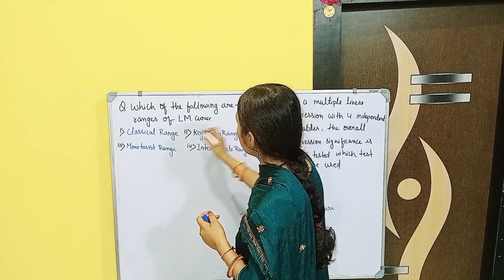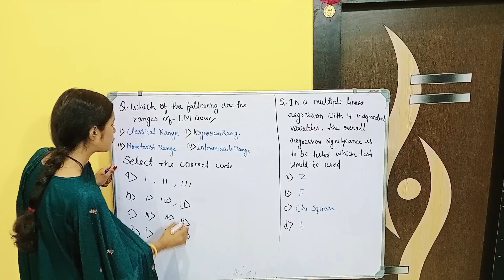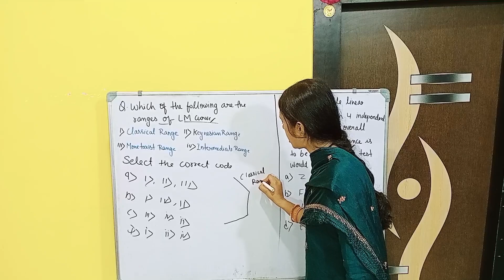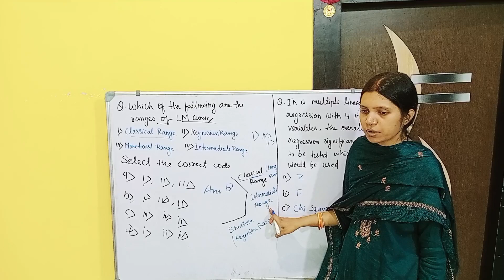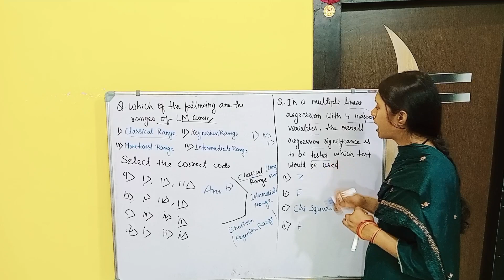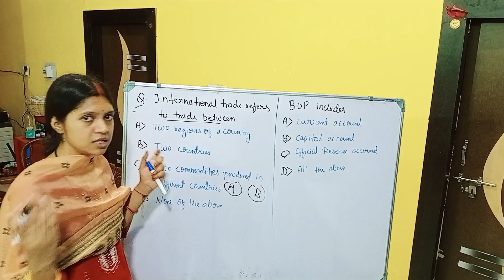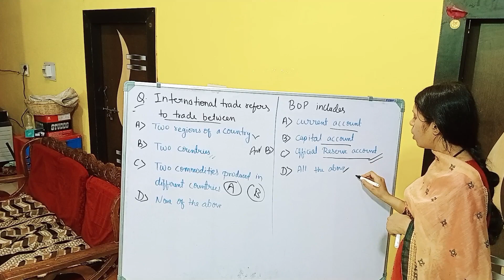UGC NET Economics | 2024 classes